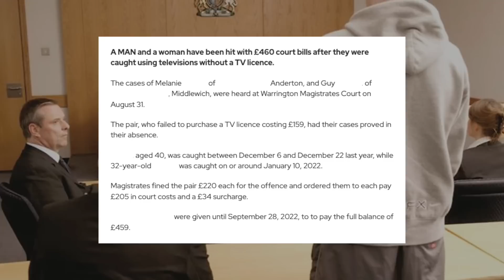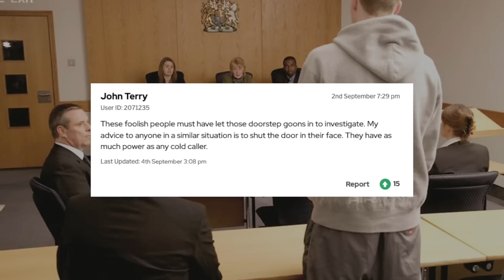There Is Only One Way This Can Happen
Another local news paper shaming people for not having a tv licence, there is only one way you can go to court and get fined for this.